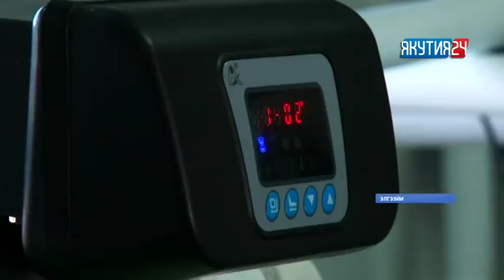Сунтаар Элгээйитигэр уу ыраастыыр иккис станция аһылынна